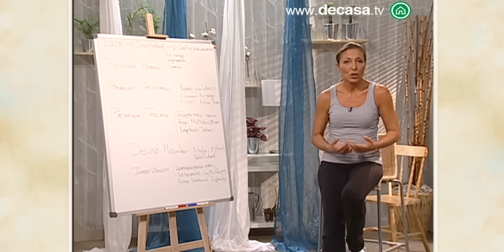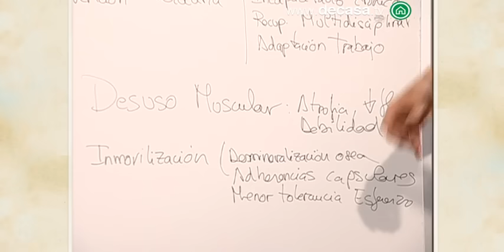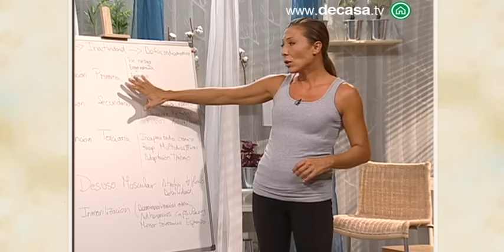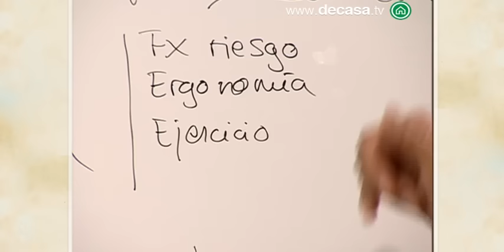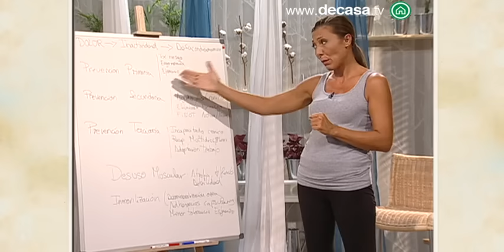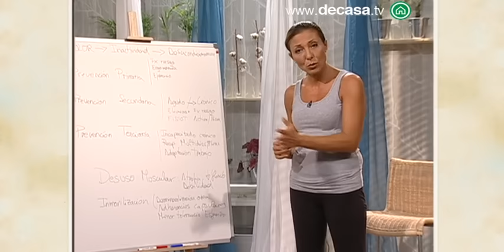¿Cómo reaccionar ante un dolor agudo de espalda? Gimnasia correctiva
La fisioterapeuta, Paz de la Cruz, en este episodio de gimnasia correctiva, nos va a dar consejos para saber cómo tenemos que reaccionar ante un dolor agudo de espalda.

Cuando sentimos un dolor agudo, provocará una inflamación que durará 3 días aproximadamente. El primer consejo que nos da, es no alarmarnos. Simplemente tenemos que tomarnos con más calma nuestras actividades cotidianas y seguir estos consejos paso a paso.

Nos explica que, al estar más inmovilizados por sufrir de este dolor, nuestro cuerpo va a responder con una desmineralización ósea y adherencias capsulares. Esto provocará que nuestro organismo esté menos preparado y tolere en menor grado los esfuerzos que realicemos posteriormente.

Estos síntomas de desmineralización y ósea y adherencias capsulares, se asemejan a cuando pasamos una gripe durante unos días en la cama y, cuando nos hemos recuperado, nuestro cuerpo tiene la sensación de haber recibido una paliza. Esta sensación, viene dada por los síntomas que hemos citado anteriormente.

El desuso muscular, provocará una atrofia y una menor flexibilidad y resistencia de los tejidos.

Si sufrimos ese dolor, lo primero que tenemos que hacer es acudir al médico y este nos indicará qué fármaco debemos tomar en función de la dolencia que suframos.

Nuevas publicaciones en nuestro canal de Youtube cada lunes y miércoles. Calidad HD.